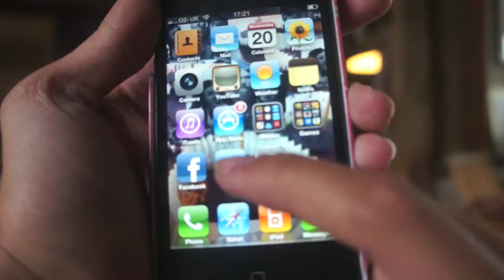Who Dat Girl - Flo Rida feat. Akon (Music Video)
FOR PEARLXLUCY CONTEST :)

Hey hey!
Music video to 'Who Dat Girl' - Flo Rida feat. Akon
-Amee :)